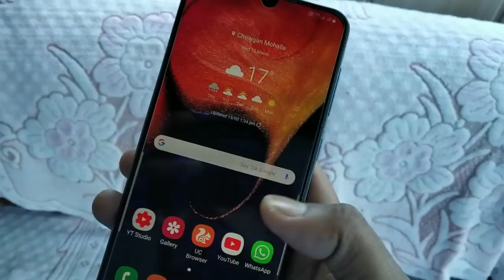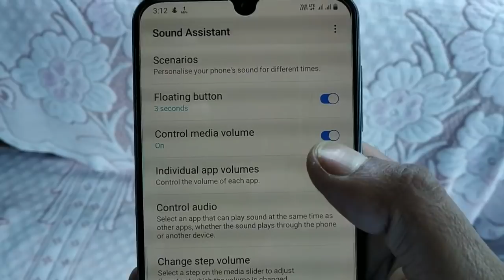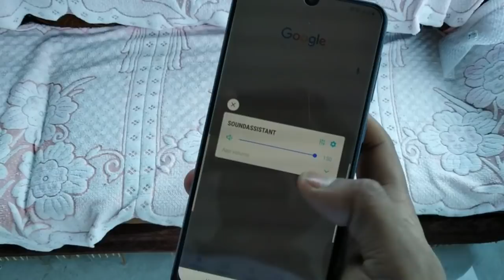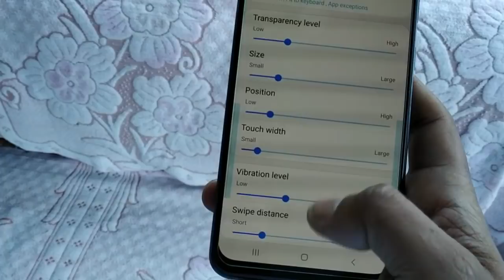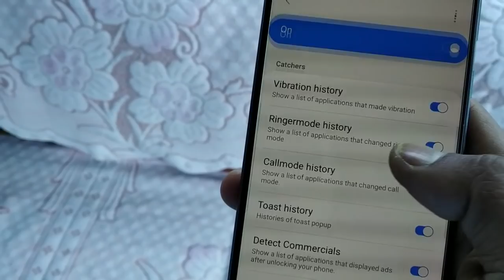Samsung Good lock Family option Hidden feature How install A50 [HINDI]